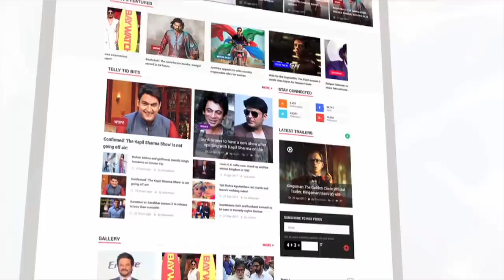Birthday Girl Rani Mukerji Hosts Screening Of The Movie Hichki | LehrenTV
Many Bollywood Celebrities attend the special screening of Birthday Girl Rani Mukerji's movie 'Hichki' held at Mumbai. Check it out!